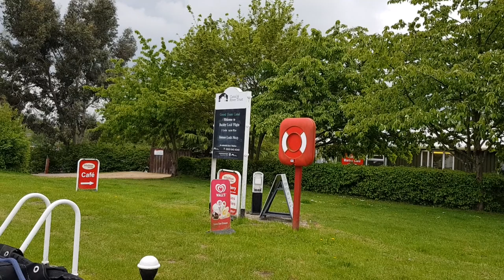#26 Yet Another at Buckby Locks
We're heading on down the Buckby Lock Flight on the Grand Union Canal, it's the 18th May 2019. We've not been able to find the video camera footage for this stage of the journey, however we have found some footage on our mobile phones.

In a change from our normal style, we're not going to do a talk over on this vlog, you'll hear the sounds of the Canal and it's surrounds as we cruise along much the same as we did on the day.